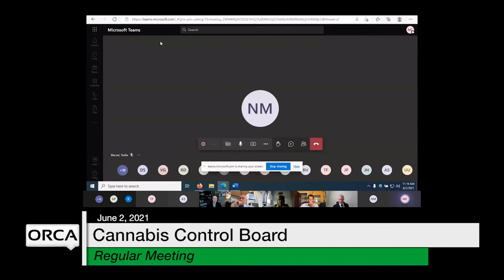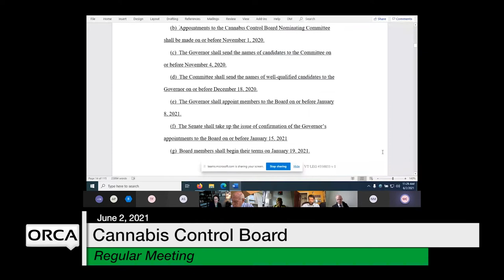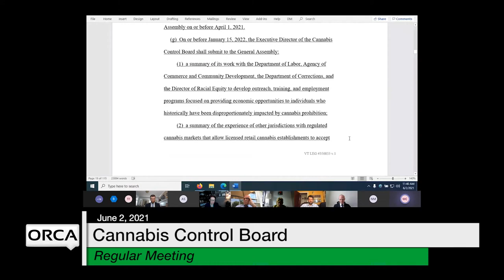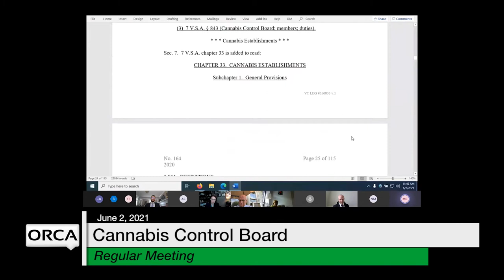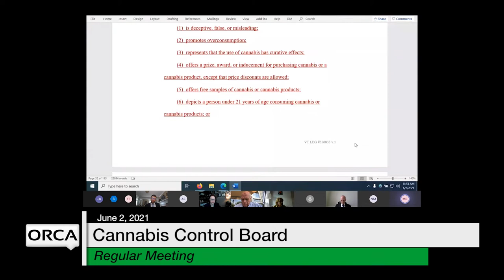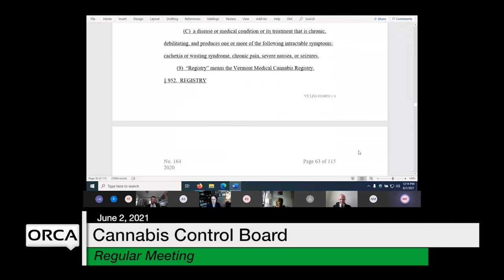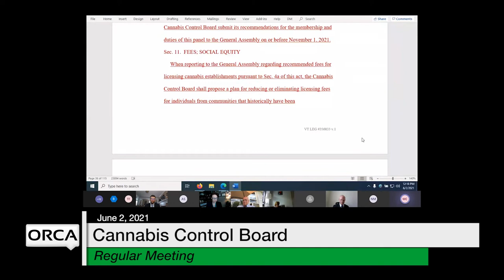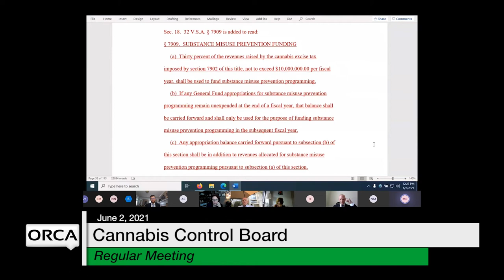Cannabis Control Board - June 2, 2021 [CCB]